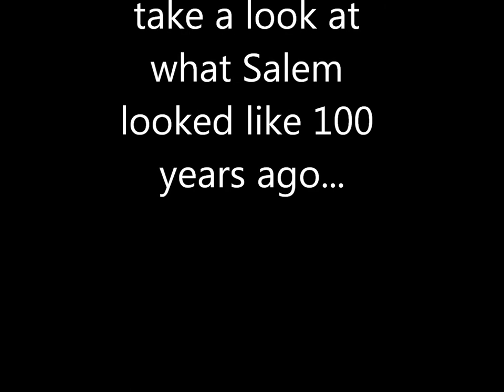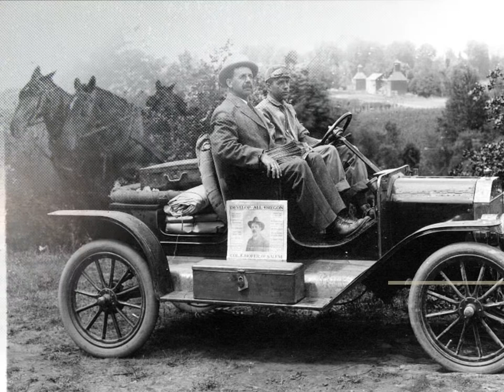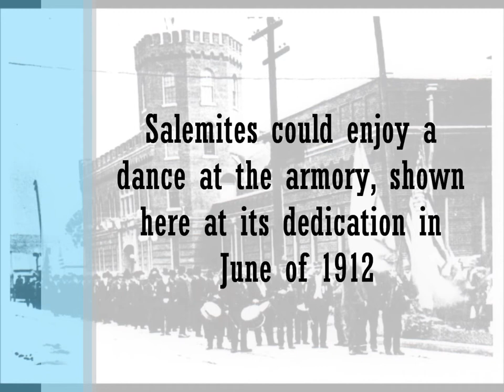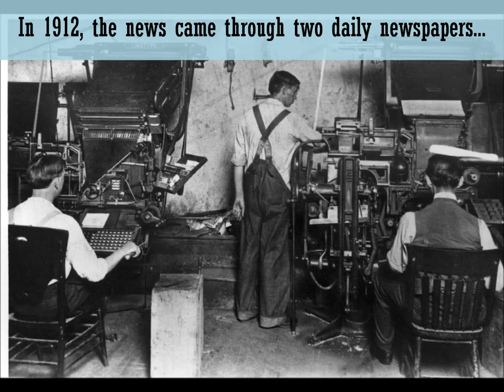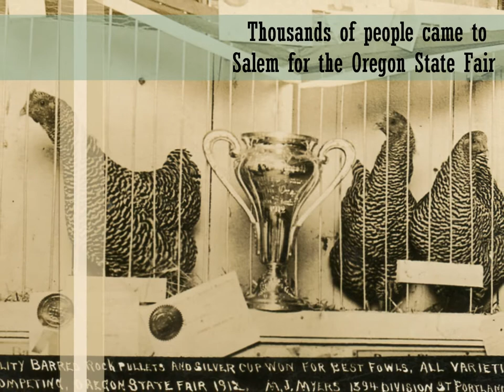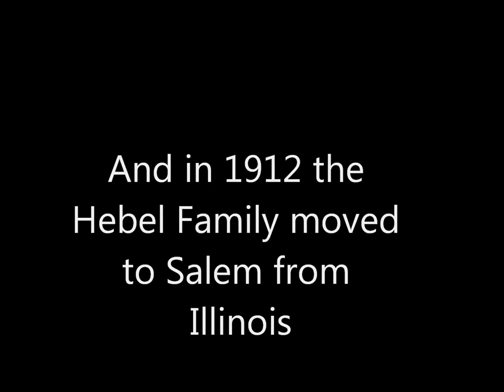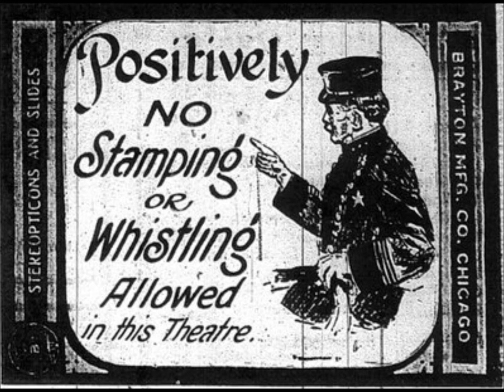Salem 1912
What was Salem like 100 years ago?  In honor of Theater Outreach's production of "The Music Man," which is set in 1912, we dug through our archives to see how exactly Salem, Oregon in 1912 compared with the mythical River City, Iowa.  Photos are from the Willamette Heritage Center photo archives.